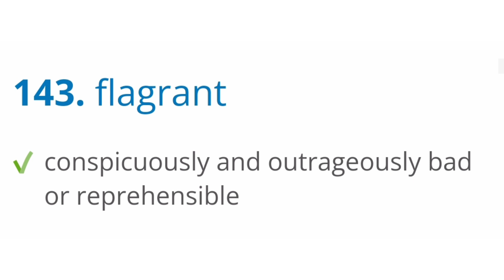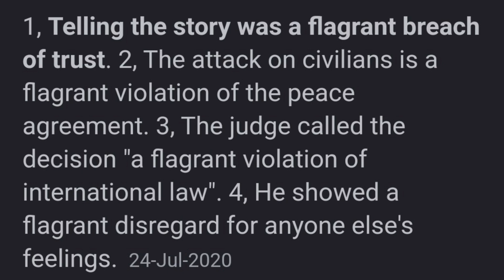Flagrant meaning sentence and pronunciation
in this video I m telling you about
and u learn about
Flagrant

** PREMIUM TRAINING *

** PREMIUM TRAINING **